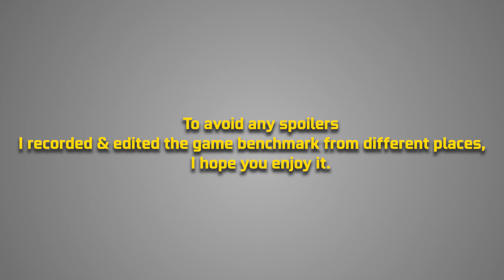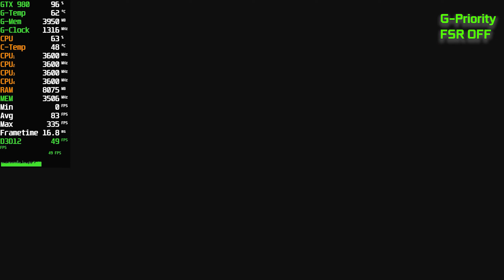RESIDENT EVIL 2 - Remake DX12 | GTX 980 4GB + I3 8100 | 1080p - Game SETTINGS - Benchmark (FPS TEST)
Resident Evil 2 remake DX12 on GTX 980 4GB Gameplay.

⏱ Timestamps ⏱

00:00 Intro
00:11 Recommended Fsr OFF
03:11 Max Fsr OFF
06:53 Graphics Priority Fsr Ultra Quality
09:51 Graphics Priority Fsr OFF
12:33 Balanced Fsr OFF

🔧SPECS🔧

◾️ Motherboard - ASRock B365-HDV
◽️ CPU: Intel(R) i3-8100 CPU @ 3.60GHz
◾️ GPU: MSI GTX 980 4GB Gaming X
◾️ RAM -  16GB 2400mhz (2x8GB)
◽️ SSD  - Netac 220GB
◽️ HDD - barracuda 1tb7200rpm
◾️ PSU  - Coolermaster 600w Certified
◽️ OS    - Windows 11 Pro